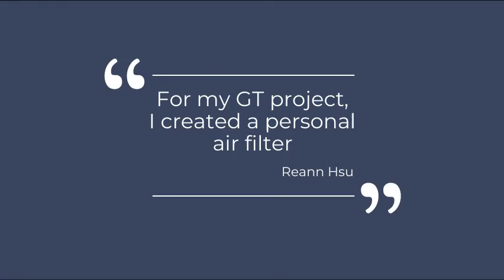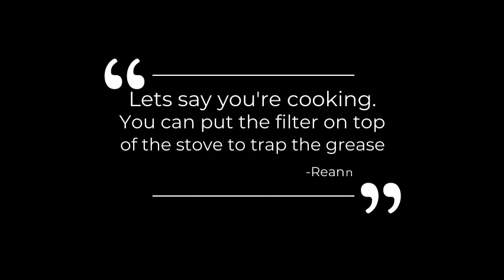Reann Hsu - 4th Grade - Jan Schiff